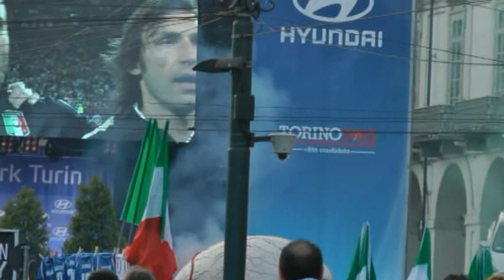Italia-Inghilterra. 24 Giugno 2012.Torino Piazza Vittorio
Il video è stato realizzato a Torino in Piazza Vittorio in occasione della partita. Documenta l'entusiasmo dei tifosi prima dell'inizio dell'incontro.